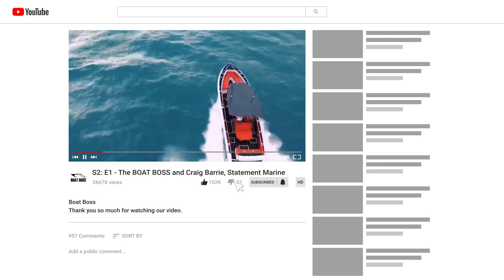S2:E16 Audi Executive Manager Breaks the Mold of Traditional Car Dealership Models!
Culture is THE sustainable competitive advantage!

Bret Macy is the executive manager of 2 high-performing dealerships.

His commitment to do right by his customers, team members, and the community has earned him the status of a true ‘Boss’ in the auto industry.

Tune in to hear:

🔺How he built an incredible culture in his organization!
🔺How his team consistently delivers the service gold standard!
🔺How he’s overcome workforce challenges!
🔺AND how stepping outside his industry is making our Waterways safer!

This is an episode you do not want to miss!